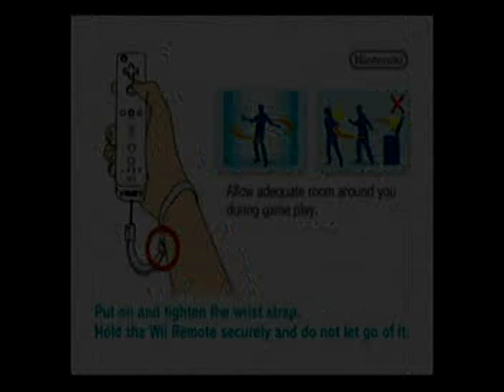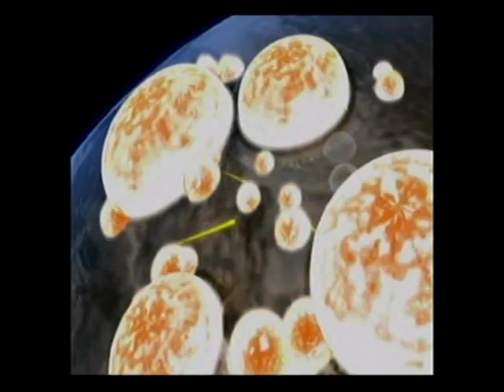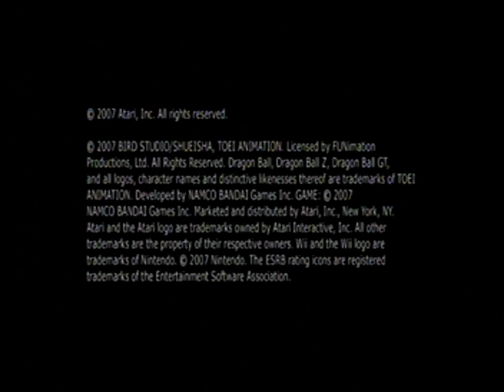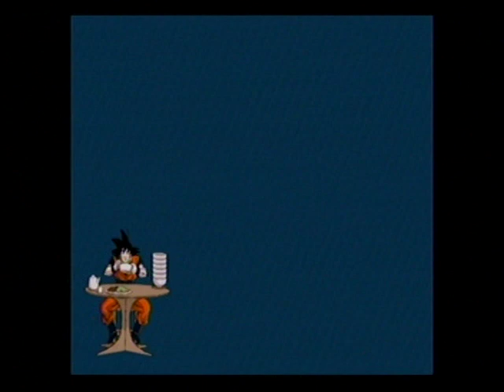Dragon Ball Z Budokai Tenkaichi 3 Playthrough Part 1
Playthrough Of My Favorite Dragon Ball Game. I Play On My Wii Console. With Wii Motion Controllers.
00:00 Intro
04:10 Common Enemy
10:57 Goku's Quiet Rage
20:34 Ultimate Decisive Battle